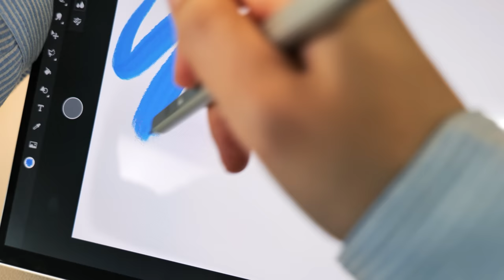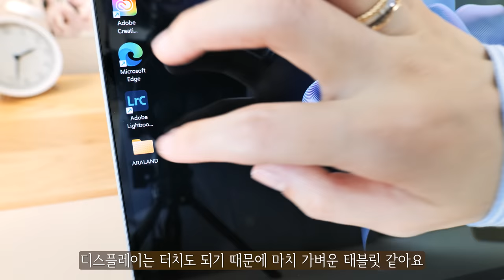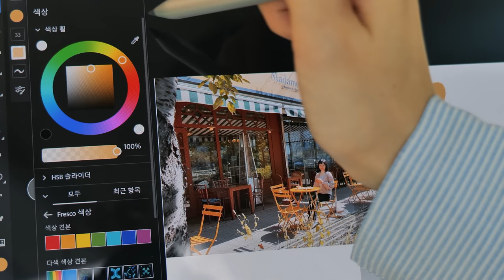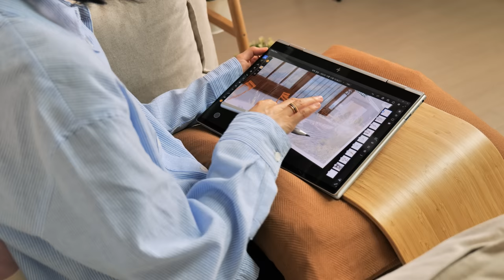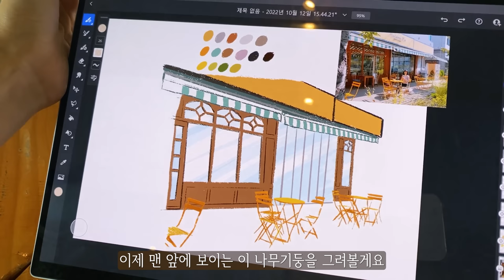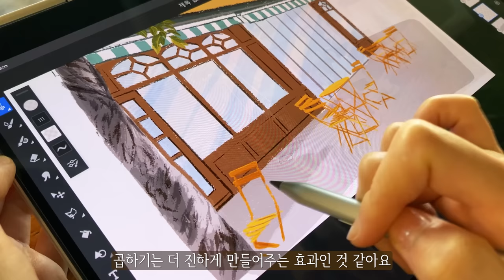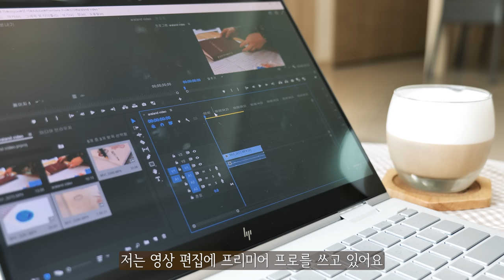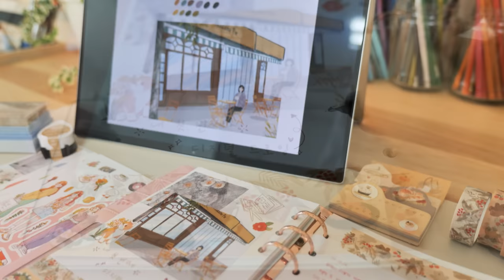디지털 드로잉을 쉽게 만들어주는 3가지 도구🎨Intel Evo 노트북 HP Envy x360 13과 함께 하는 디지털 드로잉 독학 Araland Studio Vlog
제가 늘 손그림만 그리다가 이번에 디지털 드로잉에 도전해봤어요!
간단히 그림 그렸는데도 완성 후에 다꾸에 사용하니까
뿌듯하고 넘 재밌더라구요😆

*타임스탬프
0:00 인트로
0:28 디지털 드로잉에 필요한 책 고르기
1:50 디지털 드로잉에 최적화된 노트북 소개
3:56 프레스코 앱으로 디지털 드로잉 시작
9:12 카페에서 드로잉하고 사진 보정하기
16:20 프리미어프로로 영상 편집하기
17:37 디지털 드로잉 마무리하고 다이어리 꾸미기